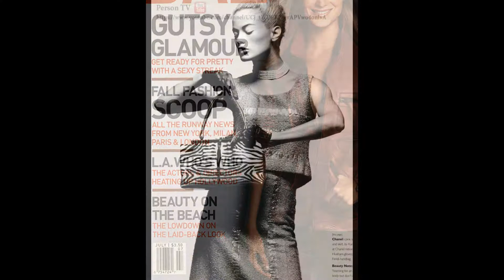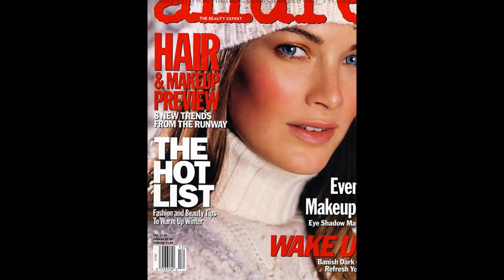Каролин Мерфи (Carolyn Murphy) musical slide show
Каролин Мерфи (Carolyn Murphy)